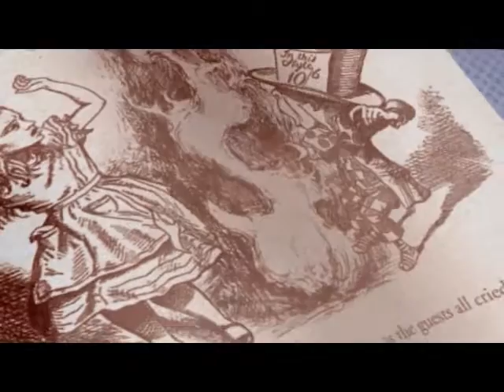American McGee's Alice intro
I recorded this since I thought it was cool :]
I am playing the game! :D